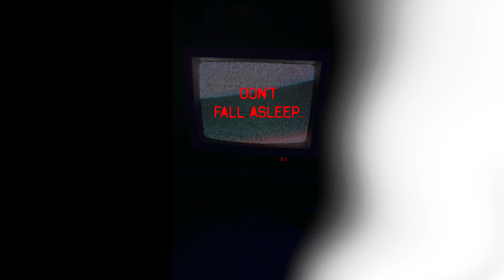Fear Teaser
Fear - is releasing February 11th.